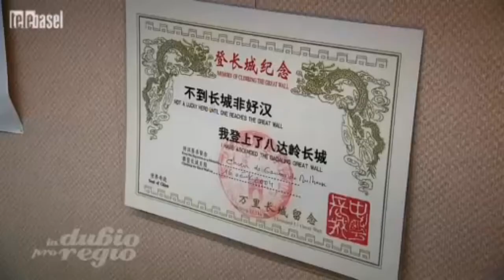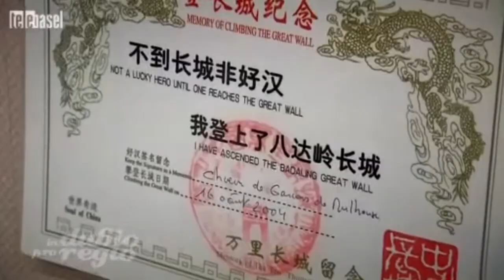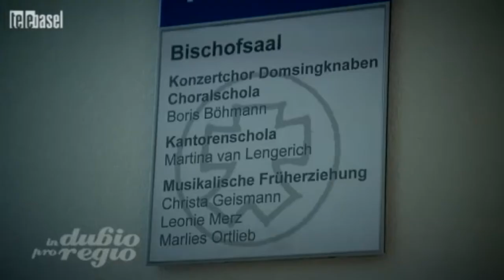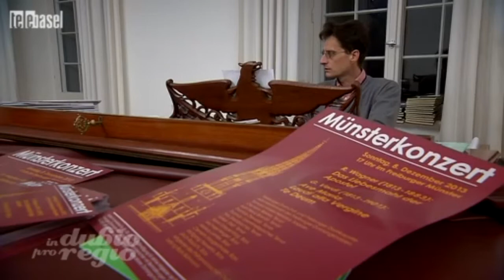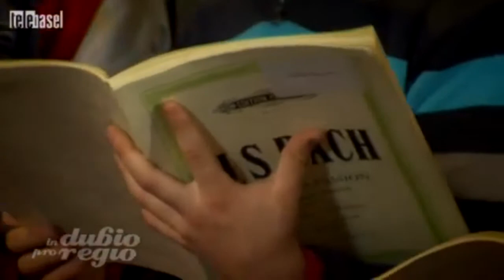Brilliant boys’ choirs | In Dubio Pro Regio (english) | telebasel (2013)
Brilliant boys’ choirs - Basel and its region is an important centre for all kind of music. Classical music, Jazz, Percussion (Basel drum, of course), singing etc. Boys’ singing stands for an especially beautiful and traditional category, cultivated in our region on a very high level and frequently acclaimed by international audiences and experts. IN DUBIO PRO REGIO shows the «Domsingknaben» of Freiburg, the «Choeur de Garçons de Mulhouse» and the Knabenkantorei Basel. Telebasel invites you to enjoy the Enjoy the fascination of these pure, impressive voices.